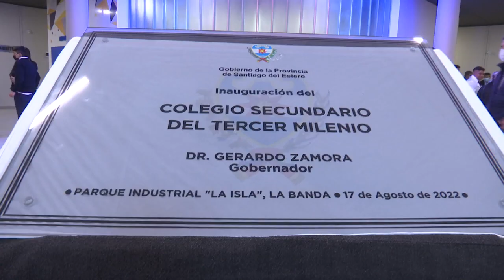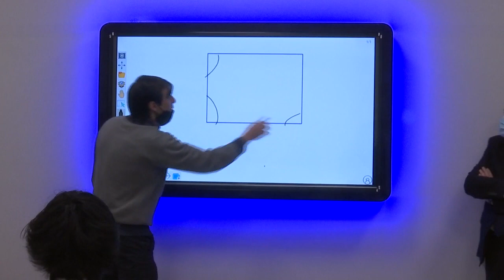Zamora y el ministro Jaime Perczyk inauguraron el Colegio Secundario del Tercer Milenio